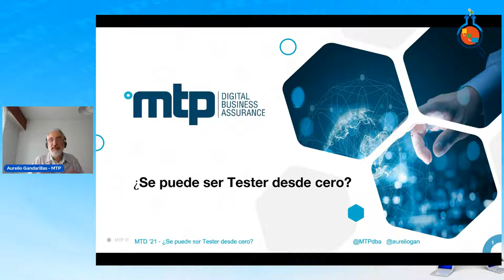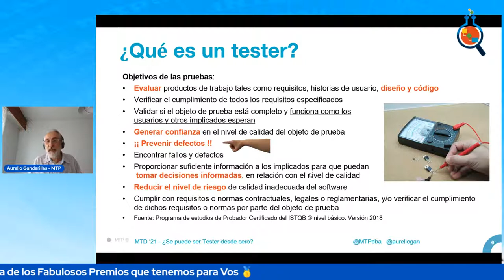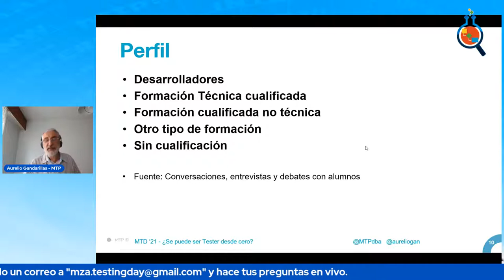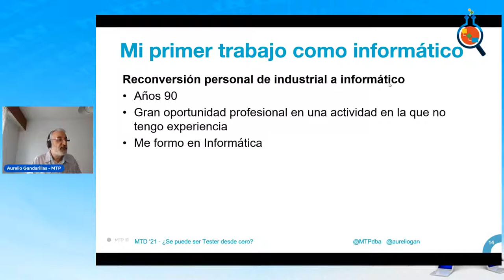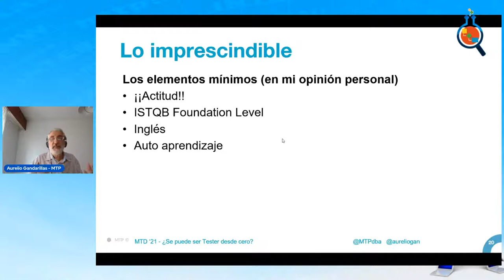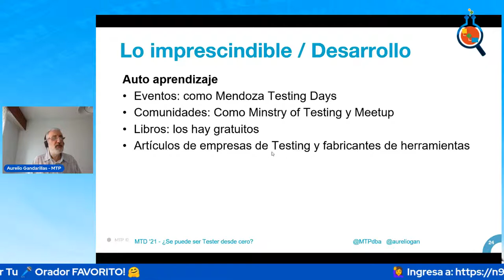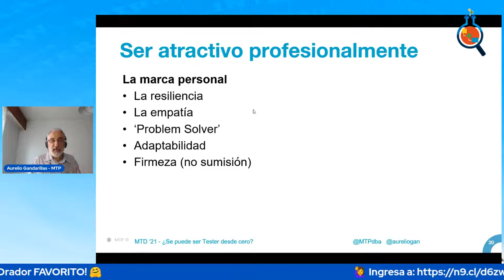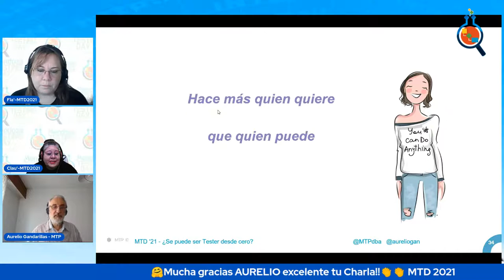Aurelio Gandarillas - ¿Se puede llegar a ser un Tester desde cero?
Es una pregunta que me han planteado durante muchos años por personas que desean reconvertirse profesionalmente. La pandemia del COVID-19 a incrementando sustancialmente el número de personas que necesitan una reorientación profesional y que me han solicitado una conversación al respecto.

En esta presentación trato de trasmitir las principales motivaciones de estas personas, su perfil de partida, cual es mi opinión sobre la viabilidad de esta reconversión, así como su posible forma de realizarla y, especialmente, el resumen de esas conversaciones.